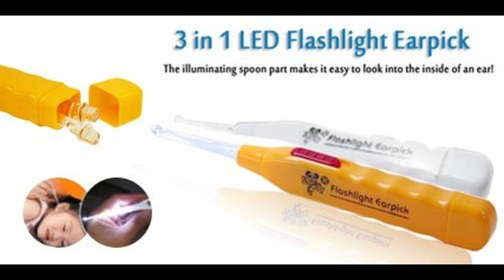Led flashlight earpick 1